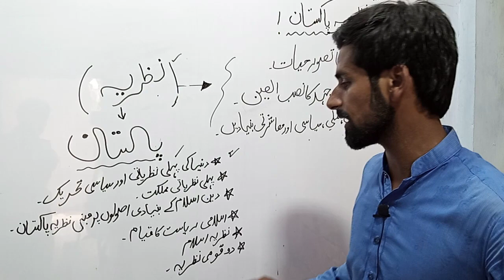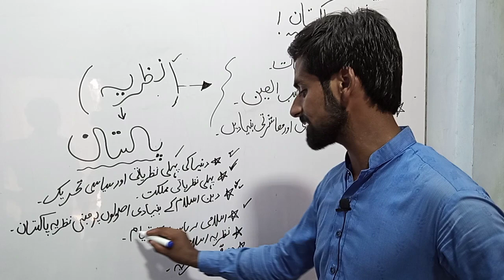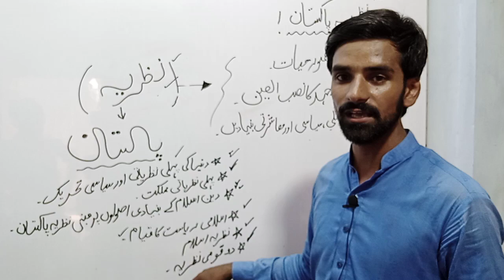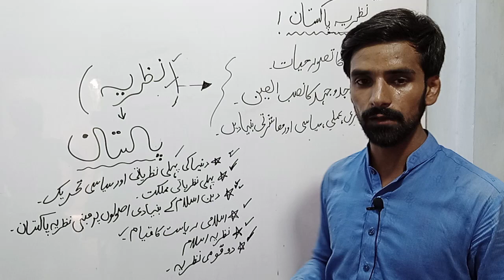Nazria Pakistan,idealogy of Pakistan class 2nd Year Chapter 01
in this lecture we will discuss about chapter 01 class 2nd year idealogy of pakistan